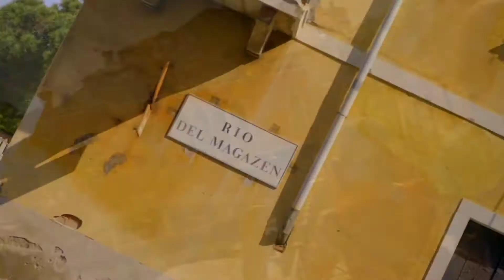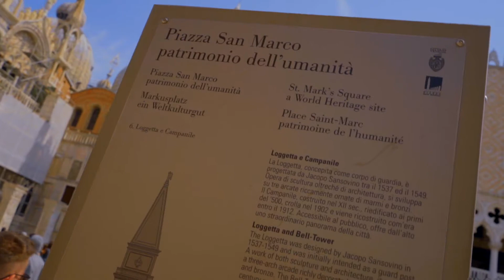Venedig - Im Chaos der Stadt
The Italian Roadtrip ist eine Reisetour durch Italien.
Wir sind in Venedig, Gardasee, Verona und auch an anderen schönen Orten in Italien.
Ich möchte dir mit diesen Vlog Italien ein Stück nähe bringen.

Sony Alpha 7 Mark II

Rode VideoMic Pro

Sony SEL 2870 Standard Zoom Objektiv

Sony Objektiv Adapter LA EA 3

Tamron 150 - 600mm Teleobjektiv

SEL 70-300G Teleobjektiv

GoPro Hero 4 Silver

MacBook Pro

Solltest du über diesen Link etwas kaufen, erhalte ich vom Hersteller eine kleine Provision. Es entstehen natürlich keine zusätzlichen Kosten für dich. Du würdest mich damit unterstützen.